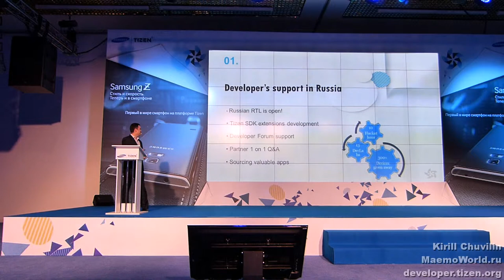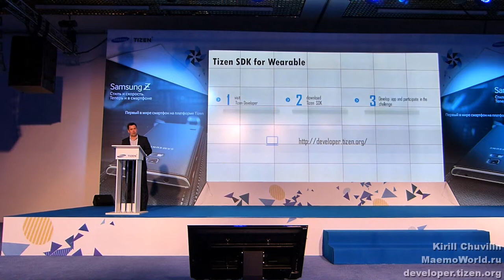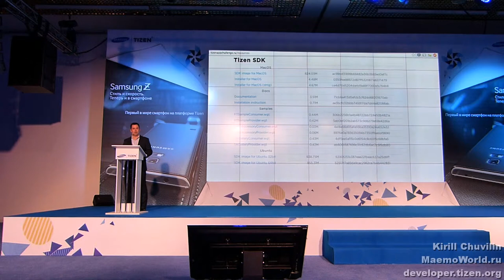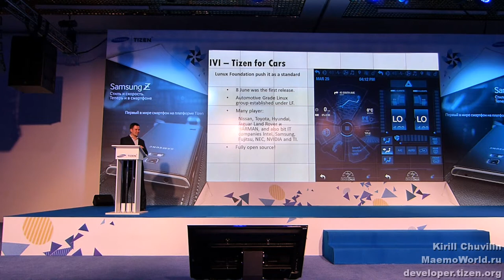Tizen Developer Summit Russia 2014 - 11 - Денис Волошко - Заключительное слово